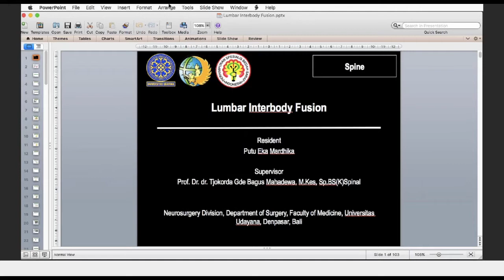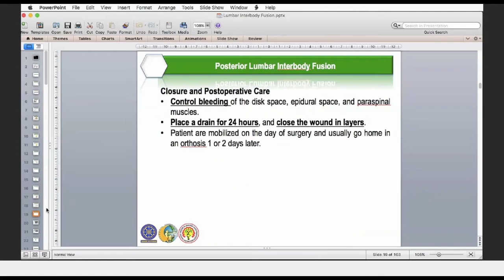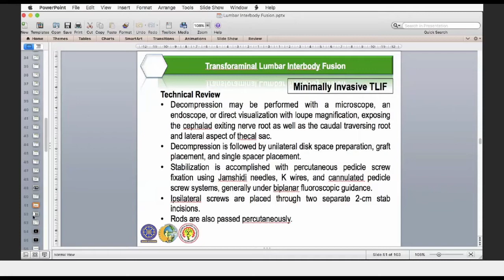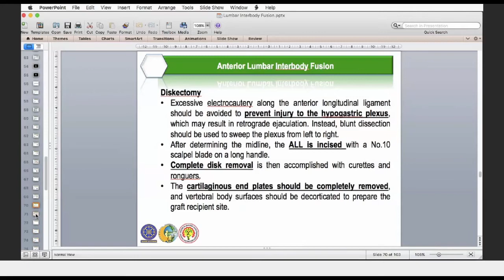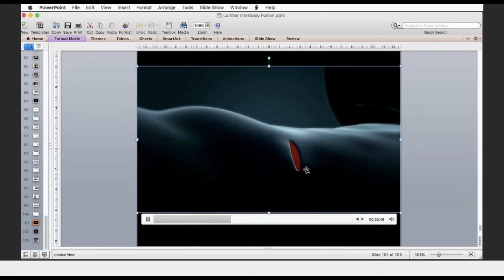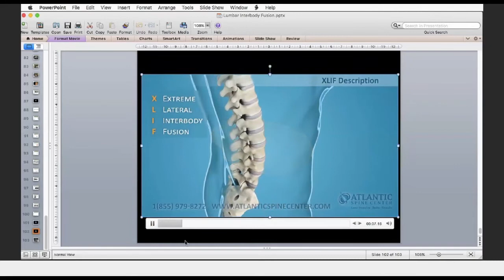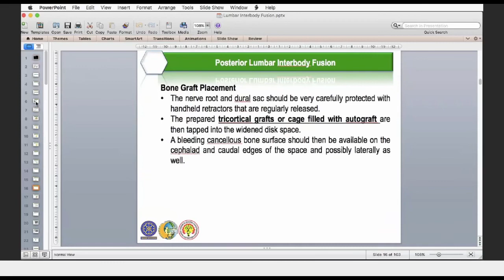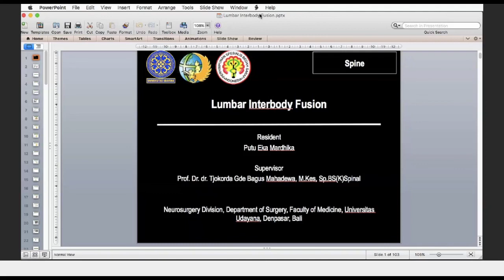Neurosurgery Sunday Lecture - Lumbar Interbody Fusion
Neurosurgery Sunday Lecture
Lumbar Interbody Fusion
by dr. Putu Eka Mardhika